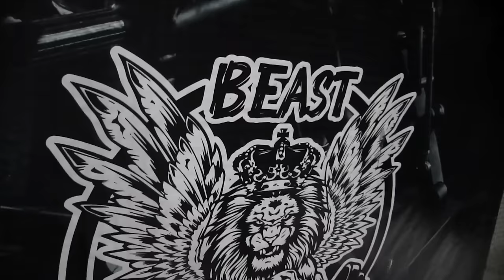FRASES que se dicen en el GYM ♛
Comenta que otras frases se dicen en el Gimnasio !!
Agradecemos a Beast GYM por dejarnos grabar en sus instalaciones.